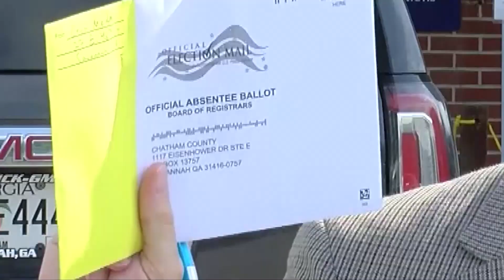Show 9 with Najla Hollins